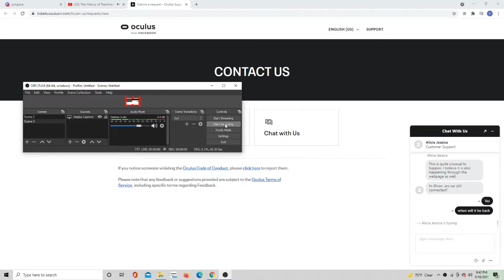Oculus support cuz the websites down.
This is srsly bad